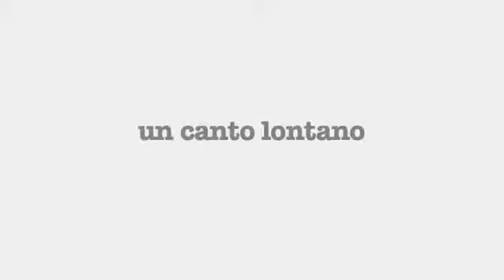CANTAR LONTANO Artists Mauro Morini ENG part 4/8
Mauro Morini tells the details of the work on the film " Un Canto Lontano" dedicated to the performance and the return of the musics of composer Diego Ortiz.